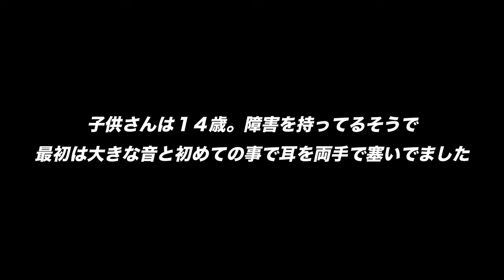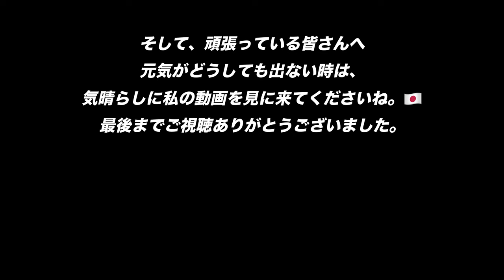静岡カフェで軍歌やオリジナル曲歌う女子🇯🇵山口あやきJAPAN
少し長い動画ですが、最後まで見ていただけたら嬉しいです。🎌

【関連動画】

軍歌メドレーを涙しながら歌う女🇯🇵in橿原神宮カフェ生誕祭ライブ

0:00 オープニング
0:13 大切な宝物
3:22 ありがとうじえいたいさん
6:45 静岡どわっしょい！
9:10 大！大！大阪！
13:12 加藤隼人戦闘隊
15:51 ラバウル海軍航空隊
18:36 同期の桜
22:16 MC
22:55 さすらいのレモン
25:38 いちにさんし
27:36 明日の必要
33:01 愛国行進曲
36:19 行くぞ！日の丸！
39:51 もっと！バンザイ！
41:00 采希の思い